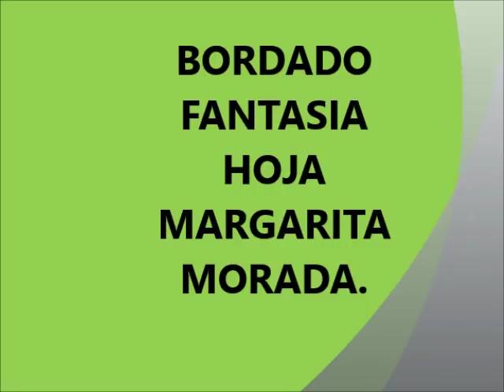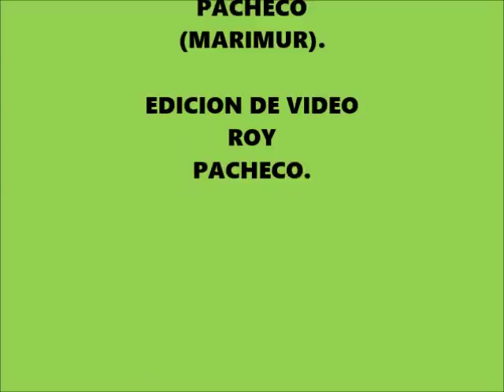bordado fantasia, flor margarita, petalo, 735 marimur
linda y fácil puntada fantasia para aplicar en  pétalos de tamaño no muy grande.